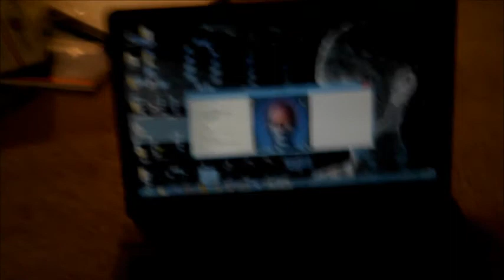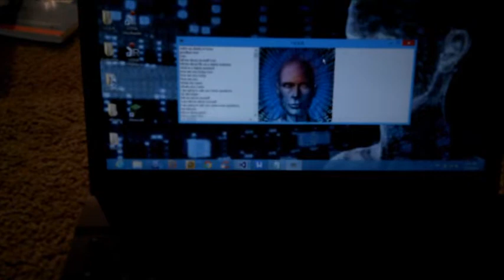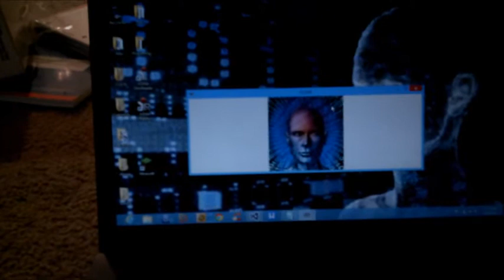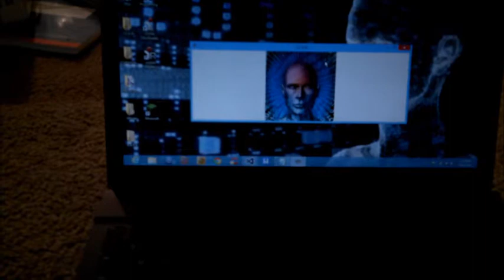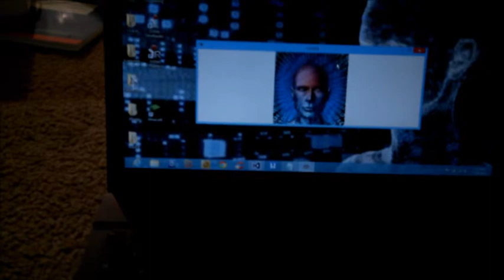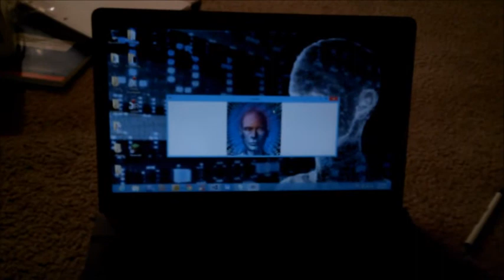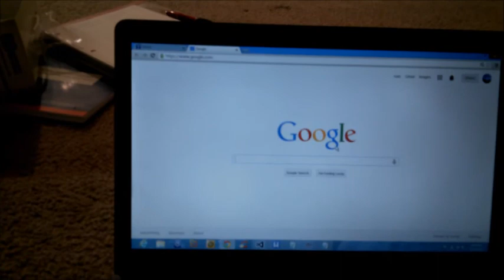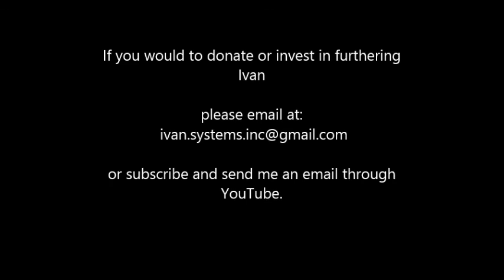Ivan Systems Inc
.Ivan is a digital assistant programmed in C-Sharp.
He is an automated system that has a Knowledge base
built in to his system. Unlike many Digital Assistants
they have to connect to the interent to gather information.
Ivan does not have to connect to the internet to complete
these same task.

Ivan has a very extensive and conversational database.
Currently he knows Mathematics, Etemology, History, Geography
and has the capability to memorize words or phrases. Ivan
will be a stand alone system capable of controlling your
entire computer with voice commands.

There are several phases that Ivan is undergoing to learn.
Ivan when he is complete will be able to control your entire
computer and do daily tasks such as:

Diagnostics
Virus Scans
Maintenance
And several others.

Even though he can do the basic diagnostics. Ivan will be fully integrated
To do them on schedule or on command.

Once complete Ivan will also be fully capable of controlling your home such as:

Lights
Doors
Thermostats
Television
Security Systems
Numerous electronics
And several more

Ivan will be as stated a stand alone unit. Once Ivan becomes available to the general
Public he will come with a package to have your home automated with the basics.
Ivan will have advanced security software that will not let any unregistered users
Access any data. All users will have to register with the system to give commands.

The only attachments that will be to the system is the support team. They will then do
Monthly diagnostics to ensure that Ivan is running to the most optimal performance. Ivan
Will be able to relay any problems to our main server and let us know if he has any breaches or if there is maintenance needed.

Sincerely